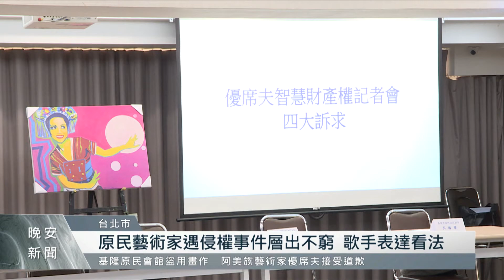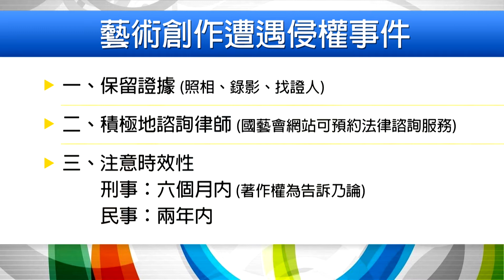藝術、音樂智慧財產權如何保障？原民會提供法律服務等權益諮詢與救濟｜每日熱點消息｜原住民族電視台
從阿美族藝術家優席夫畫作盜用事件再次證明，無論是多麼有聲量的藝術家，都還是有機會被侵權，但往往能夠發聲的都只是冰山的一角，在原鄉努力的藝術家若是遇到侵權或不平等的對待，又沒有資源的情況下，該如何尋爭取自己的權益呢？